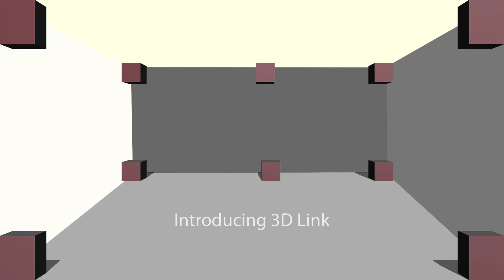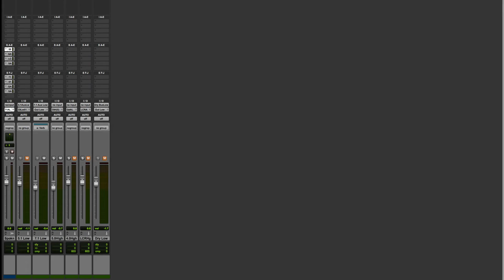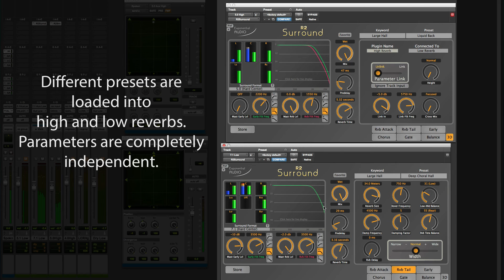Introduction to 3D Link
This provides a basic introduction to the new 3DLink technology from Exponential Audio.  This is an extension to the surround reverbs that allows a pair of reverbs to be linked as a single unit, with up to 7 height channels.